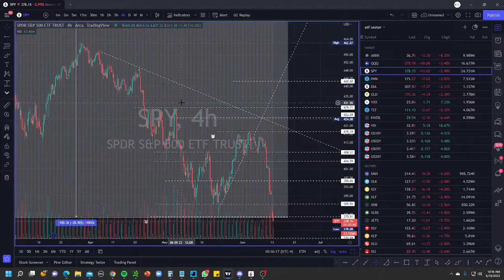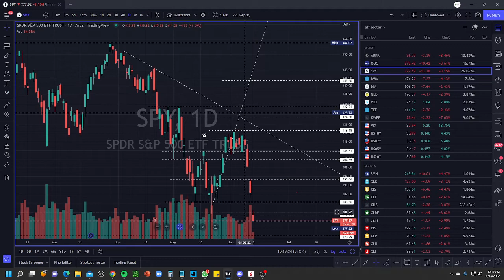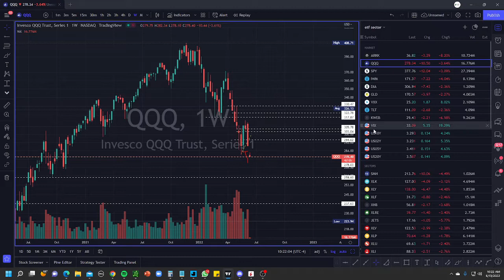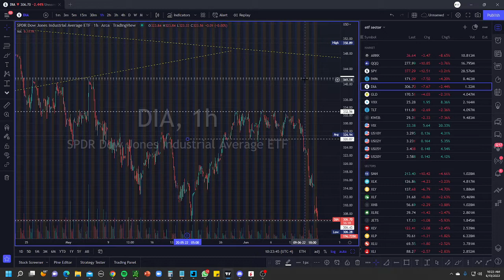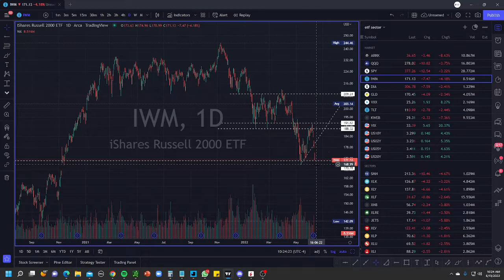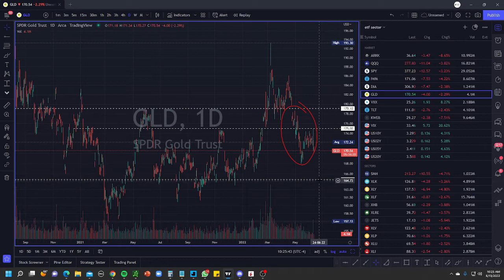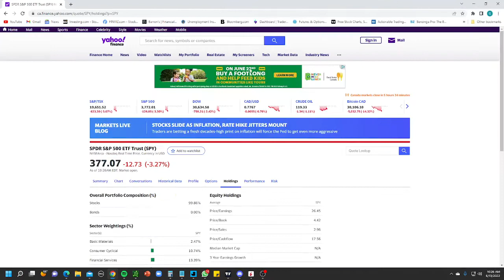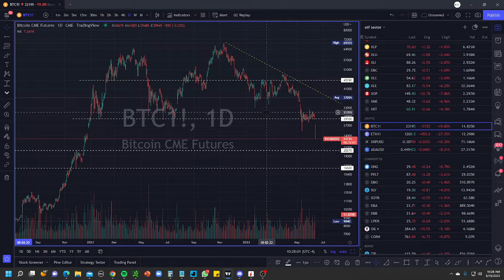FED ERROR, Recession ... | Stock Market Outlook| SPY ANALYSIS | GOLD VXX BITCOIN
Discover your inner trader! 😎

Spy analysis today is bearish as the stock market has failed a big level of support for me. Also, the FMOC meeting minutes that come out today were bearish. Increasing interest rates by 0.5 BPS, plus a reduction of QE will have more uncertainty for the market.